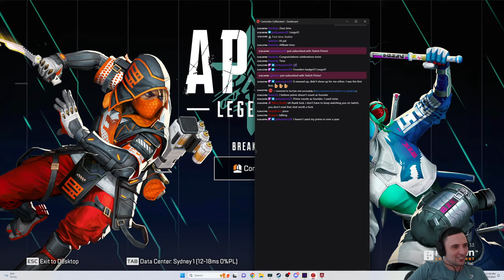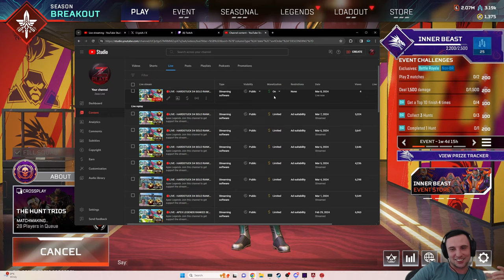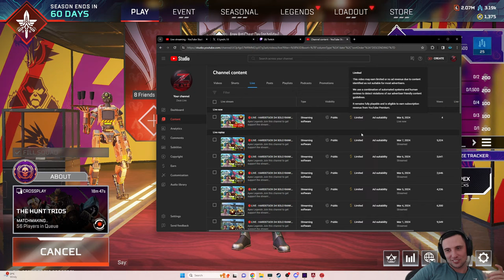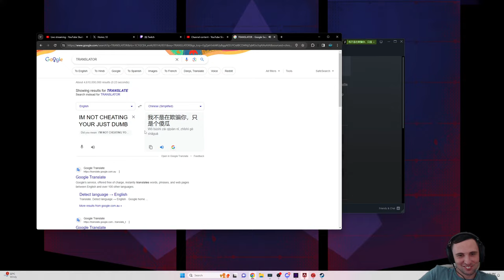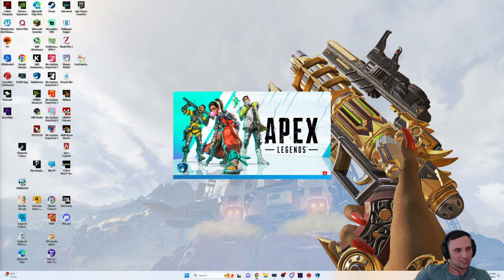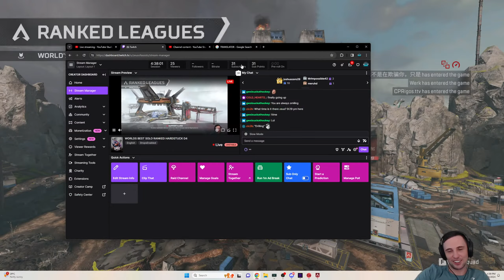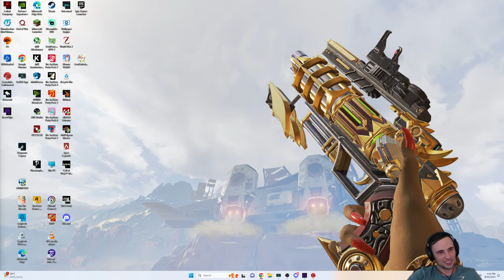🔴LIVE - HARDSTUCK D4 SOLO RANKED GRINDER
Apex Legends